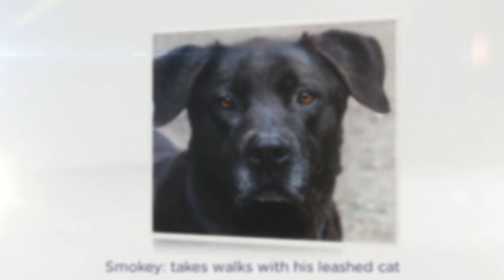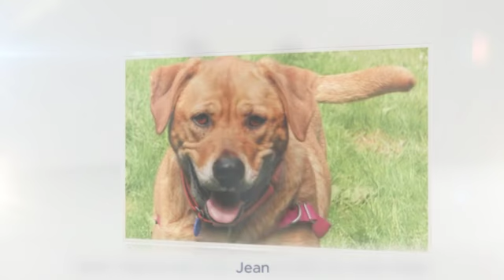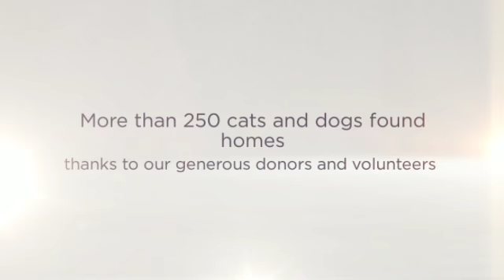Gone Home! 2013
A celebration of a few of the cats and dogs in our care that found homes in the second year that HSJC assumed the responsibility for all the cats and dogs in need in our county.